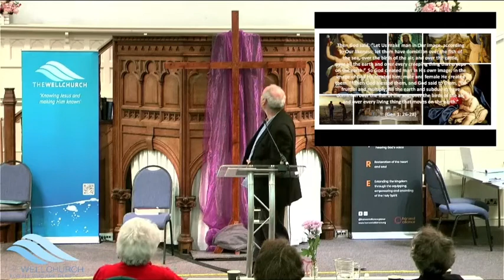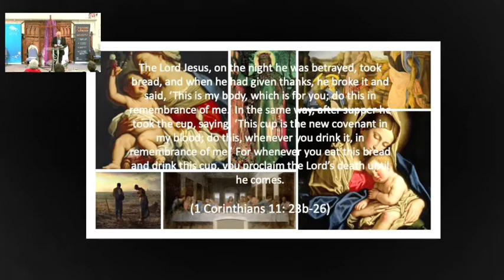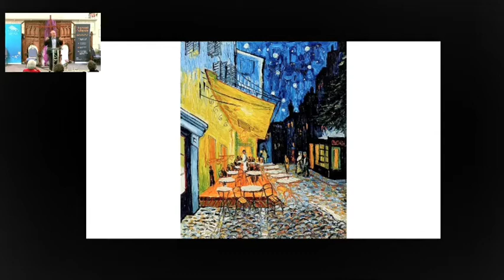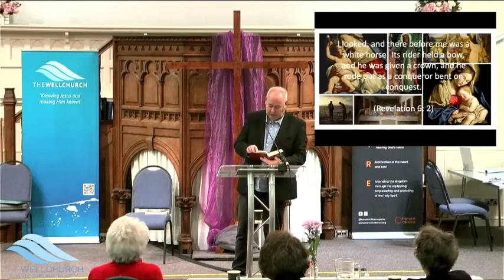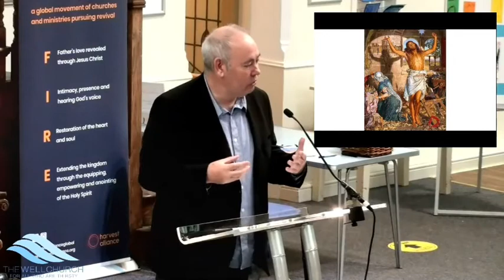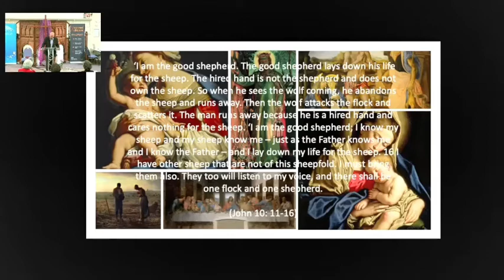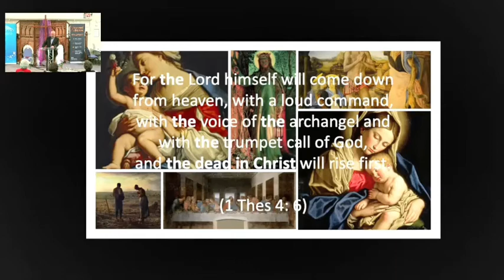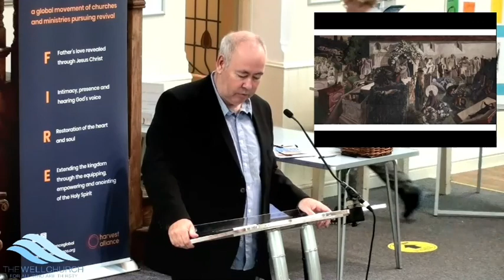No 11 - Hidden Meanings - 10 Classic Paintings Inspired by Christians or Biblical Themes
Talk done in the format of a top 10 countdown.

10 Michelangelo – The creation of Adam.
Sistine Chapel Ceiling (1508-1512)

9 Pieter Bruegel the Elder – Babel Tower (1563)
Kunst Historisches Museum, Vienna

8 Cafe Terrace at Night (Van Gogh – 1888)
 Kröller-Müller Museum - Holland

7 Edwin G Lucas – The Human Situation.
1941 Edinburg City Art Centre

6 Guernica by Spanish artist Pablo Picasso 1937
The Museo Reina Sofía in Madrid, & U.N. in New York

5 The Shadow Death – Holeman Hunt 1873
Leeds City Art Gallery

4 Jean-Francois Millet Gleanings 1857
 Musée d'Orsay, Paris

3 The Hireling Shepherd 1851 Holeman Hunt
Manchester Art Gallery.

2 Salvador Dali 1951 Christ of Saint John of the Cross
Glasgow Museum and Art Gallery.

1 Sir Stanley Spencer – The Resurrection Cookham (1927)
Tate Britain London